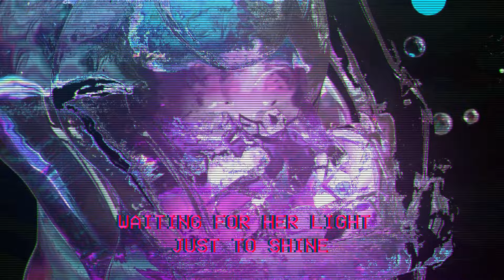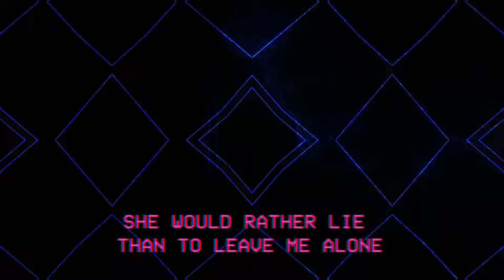Monarchy - Get Into The Night (Lyric Video)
By Render Fruit & Kidmograph
From the new album “MID:NIGHT”, out now.